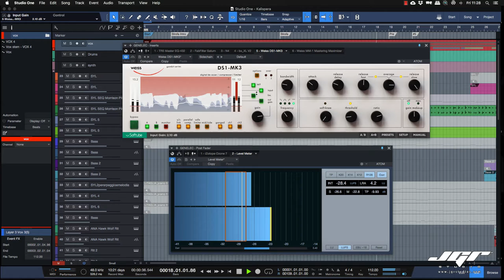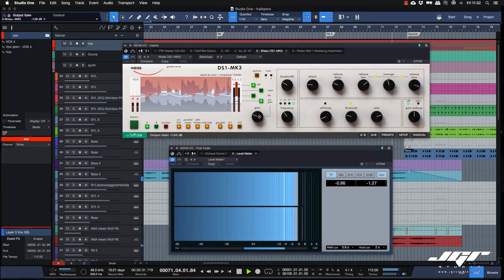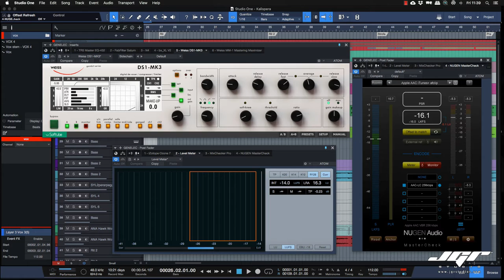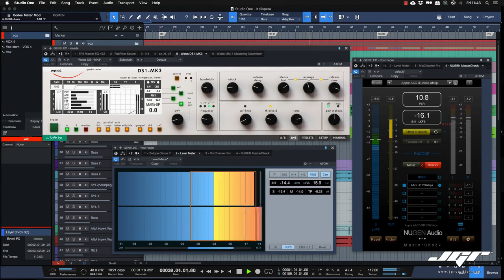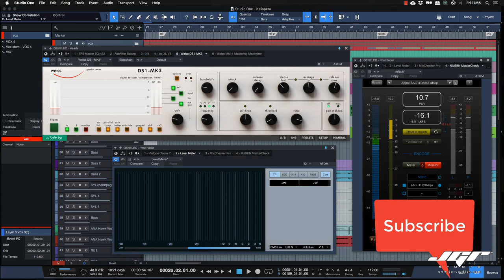Weiss DS1 Dithering Studio One Pro Tutorial Mastering Italiano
In questo nuovo video analizziamo altri aspetti del compressore Weiss come il controllo M/S e il dithering. Buona visione!